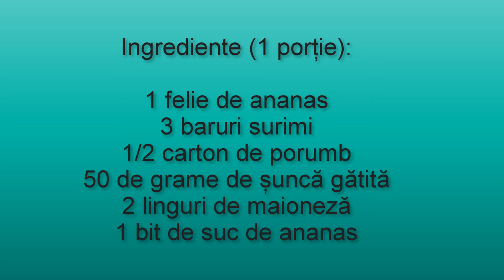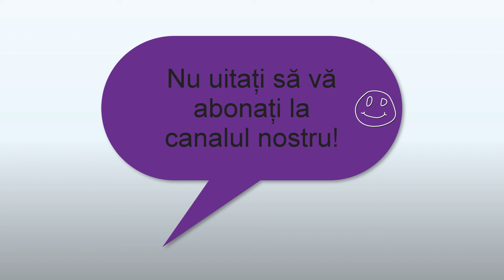Salata hawaiană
Rețetă delicioasă pentru o salată tipică hawaiană sau tropicală cu ananas, foarte ușor de făcut, sănătoasă și foarte răcoritoare pentru vară, să o ducă la lucru sau să se bucure de ea acasă.